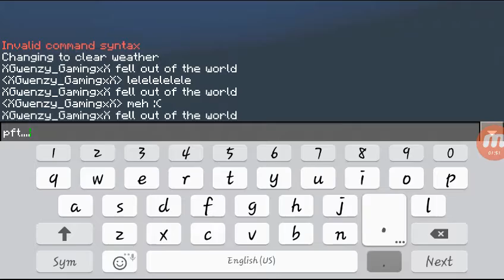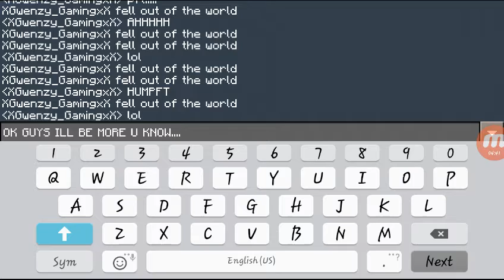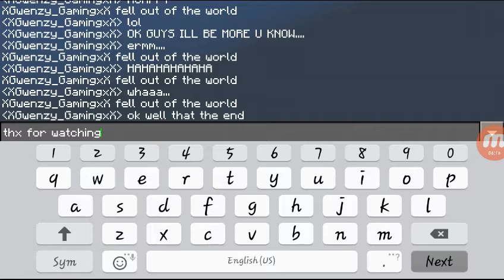MCPE Parkour | Gwenzy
Hallu ! So this is A Parkour Map that I just can't finish . Uh well I can't cheat so yeah . Dont forget to keep watching our videos to reach the end lol . I hope u Enjoyed the vid BTW . K bai !!